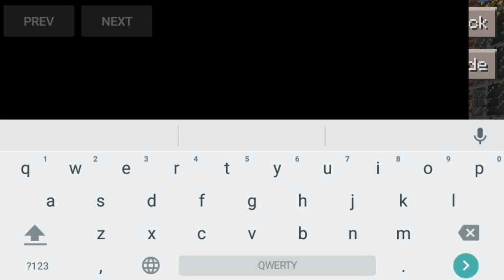Мод на PC Команды для Minecraft PE 0.13.1